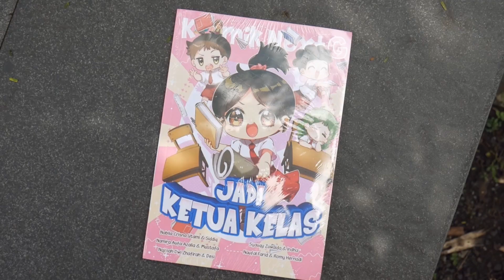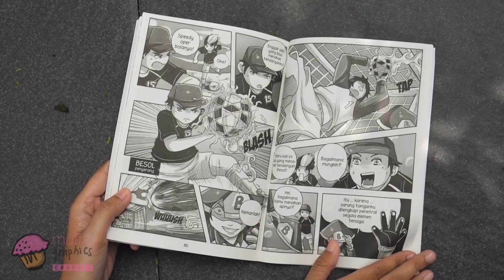Unboxing Komik Next G - Jadi Juara Kelas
Teman-Teman, kali ini Kakak akan unboxing Komik Next G Jadi Ketua Kelas.

Komik ini menceritakan Chelsea senang dan bangga bisa jadi ketua kelas. Tapi, setelah dijalani, ternyata tugas dan tanggung jawabnya berat juga. Belum lagi kalau teman-teman pada ribut dan suasana kelas jadi kacau. Apa Chelsea harus menyerah atau tetap jadi ketua kelas, ya?